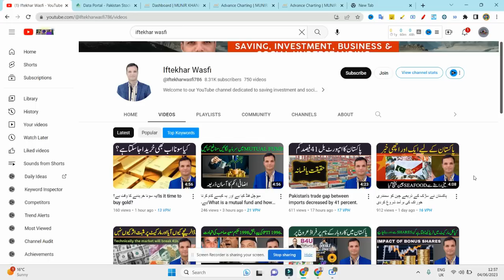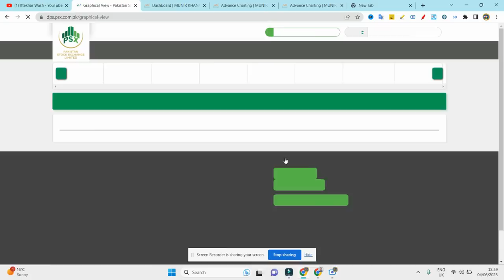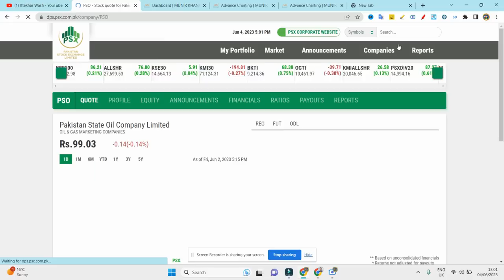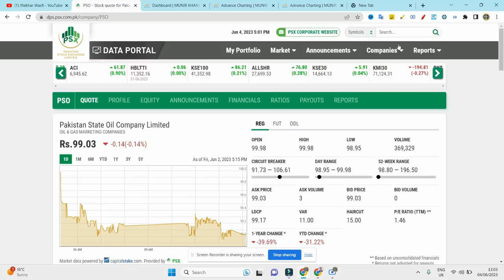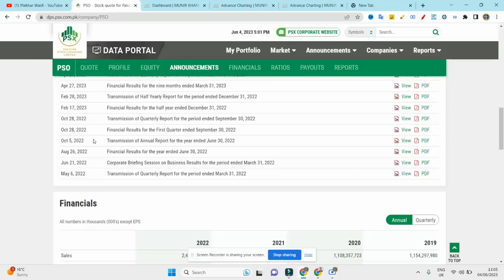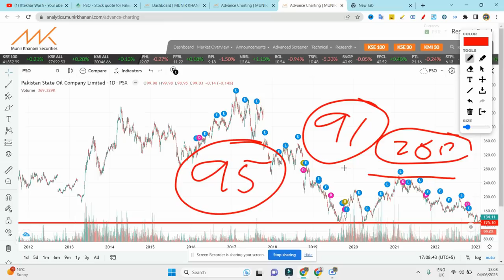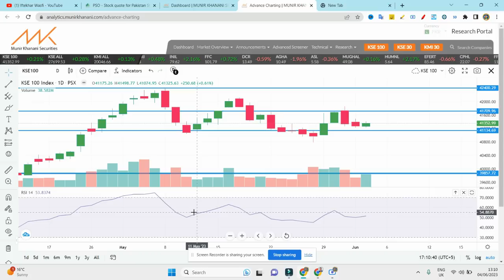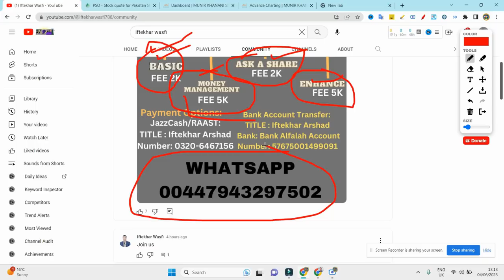PSX | Pakistan stock market analysis| PSO is golden sparrow